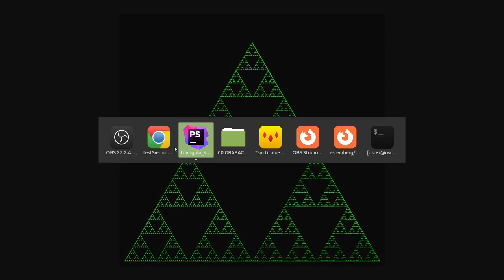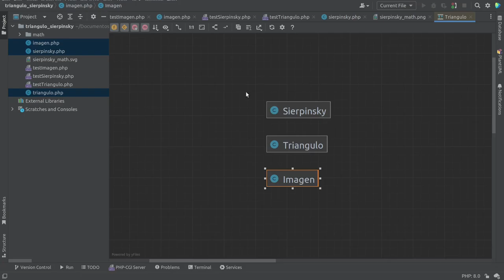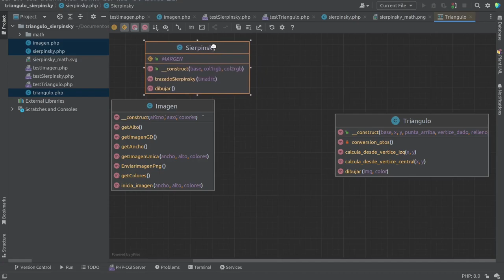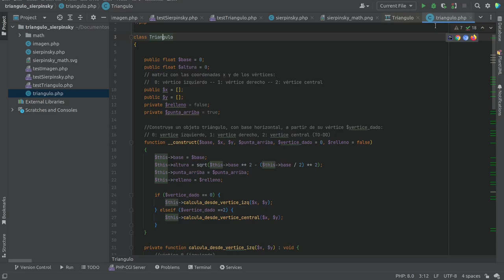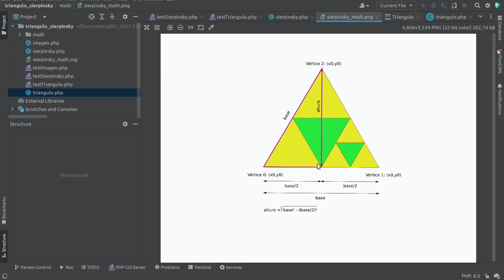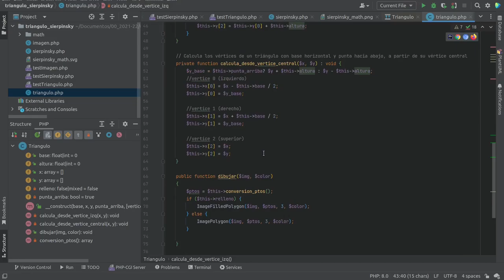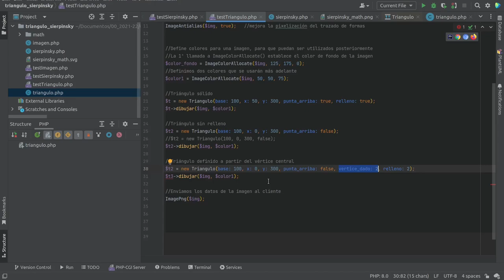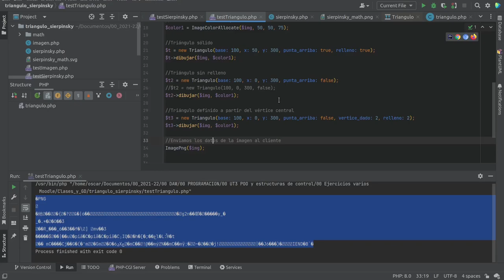Dibujando un triángulo Sierpinsky con PHP y la librería GD - parte (1/3)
Estudiamos una solución para el trazado recursivo de una imagen fractal: el triángulo Sierpinsky. Usamos la biblioteca gráfica de código abierto GD, y definimos varias clases para facilitar el trabajo: clase Triángulo, clase Sierpinsky y clase Imagen, inspirándonos para esta última clase en un patrón Singleton.
En esta primer parte se revisa el planteamiento general, y analizamos la clase triángulo.